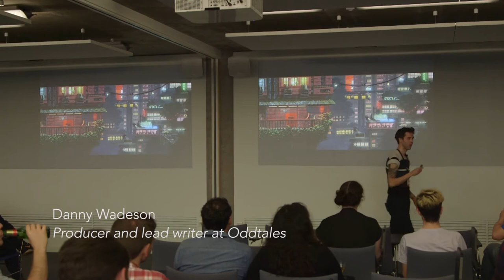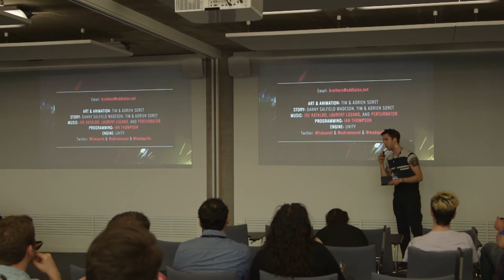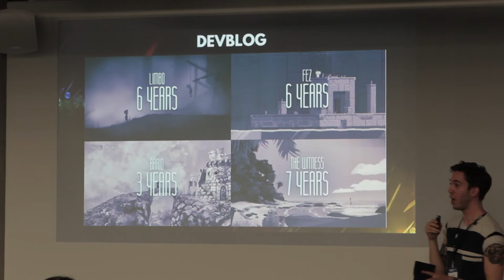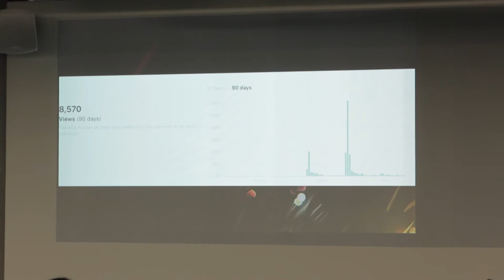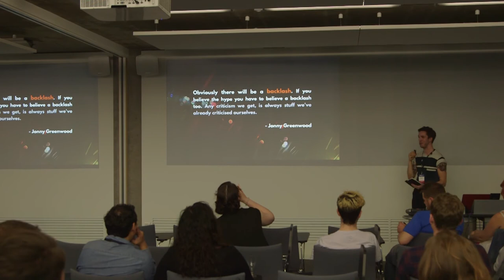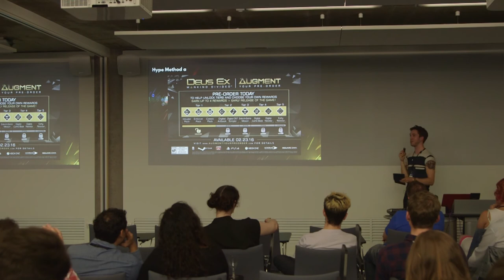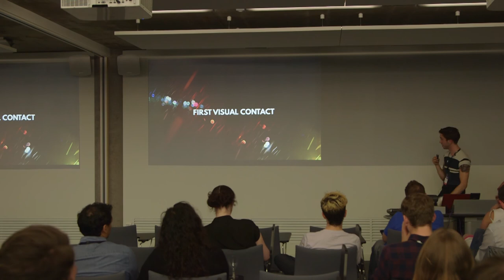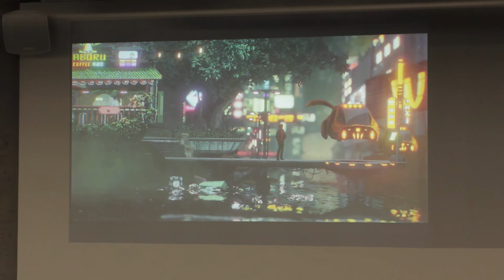Danny Wadeson - Managing Hype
Danny is producer and writer for Oddtales an independent games studio working on their debut game ‘The Last Night’, a post-cyberpunk cinematic adventure game.

This talk discusses the importance of building an audience early on, turning down publishers (not naming names) and why it’s useful having studio heads with backgrounds in advertising.